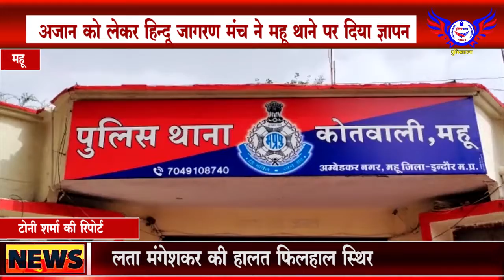अजान को लेकर हिन्दू जागरण मंच ने महू थाने पर दिया ज्ञापन........POLICEWALA